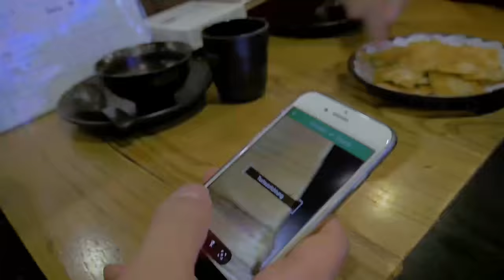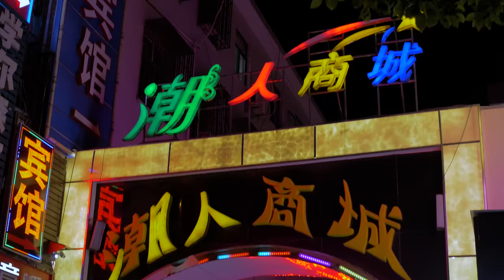Shanghai - eine Metropole | Dokumentation Deutsch | 4k Documentary with English Subtitles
Shanghai ist eine der größten Metropolen der Welt.
Meine letzte Reise hat mich in diesen Schmelztiegel des Reichs der Mitte geführt.
Taucht ein in eine andere Welt auf der anderen Seite der Welt und schaut euch an, was es dabei zu erleben gab :)
Ich habe meine Eindrücke des Lebens, der Menschen, der Kultur und des Essens in dieser kurzen Dokumentation zusammengefasst und freue mich über euer positives Feedback.

Shanghai is one of the biggest cities in the World!
My last trip brought me to this melting pot of the east.
Dive into a different world and join my on my trip.

And now: have fun!

Camera: Panasonic G85 / G81 / G80
Lenses: Olympus 25mm 1.8
Panasonic 12-60mm Kit-Lens

A True Master - Johannes Bornlöf
China Moon - Gunnar Johnsén
Chinese Wall - Magnus Ringblom
Road To Tibet 1 - Rannar Sillard
Skilled In The Arts - Johannes Bornlöf
Xin Li And The Concubine - Christian Andersen